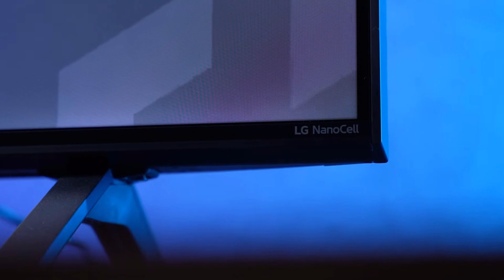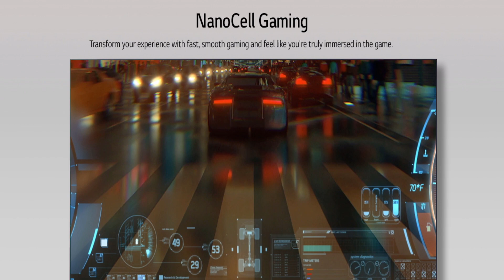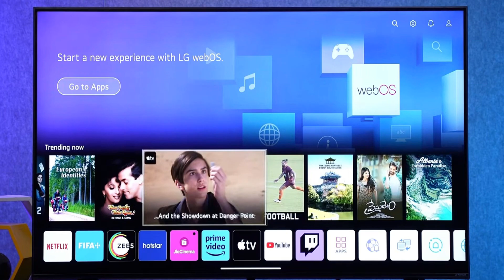LG Nano Cell 73 QLED Smart TV | LG Best QLED TV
Hi Friends, I this video I have Review LG Nano Cell 73 QLED Smart TV | LG Best QLED TV

: LG Nano Cell 73 QLED 43 inch

: LG Nano Cell 73 QLED 55 inch

: LG Nano Cell 73 QLED 65 inch

My Studio Equipment's

THANKYOU...